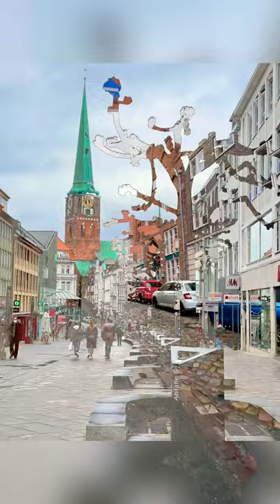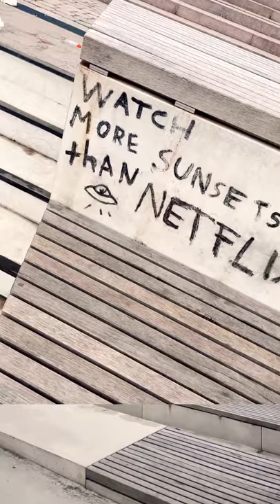A Walk through Lübeck City, Germany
A montage of famous and worth seeing places in Germany. Lübeck, officially the Hanseatic City of Lübeck is a city in Northern Germany. With around 217,000 inhabitants, Lübeck is the second-largest city on the German Baltic coast and in the state of Schleswig-Holstein, after its capital of Kiel, and is the 35th-largest city in Germany. The city lies in Holstein, northeast of Hamburg, on the mouth of the River Trave, which flows into the Bay of Lübeck in the borough of Travemünde, and on the Trave's tributary Wakenitz. The Elbe–Lübeck Canal, which connects the Baltic to the Elbe River at Lauenburg, also crosses the city. Lübeck is surrounded by the lakes of the Lauenburg Lakes Nature Park in the southeast, and the lakes of Wagria in the northwest. The city is part of the Hamburg Metropolitan Region, and is the southwesternmost city on the Baltic, as well as the closest point of access to the Baltic from Hamburg. The port of Lübeck is the second-largest German Baltic port after the port of Rostock. There is a regional airport in the southern borough of Blankensee. The city lies in the Northern Low Saxon dialect area of Low German.